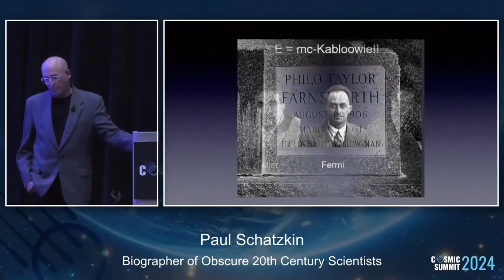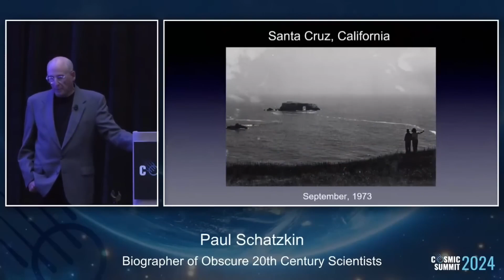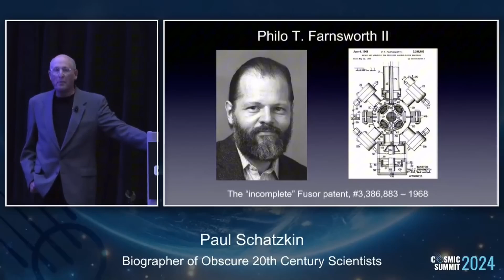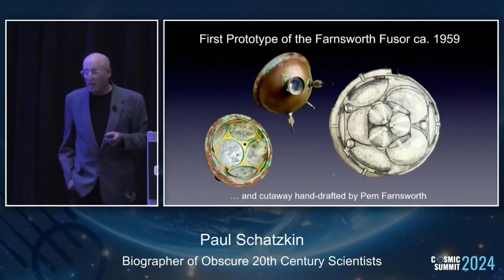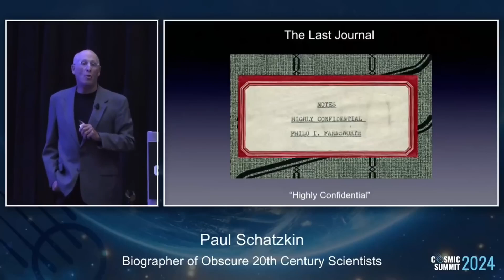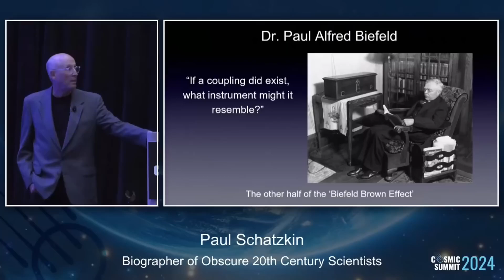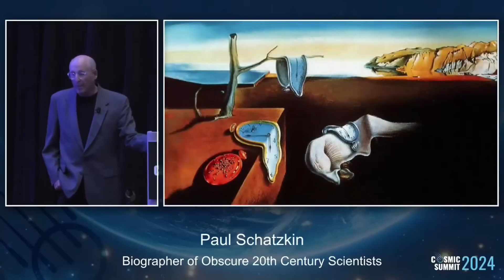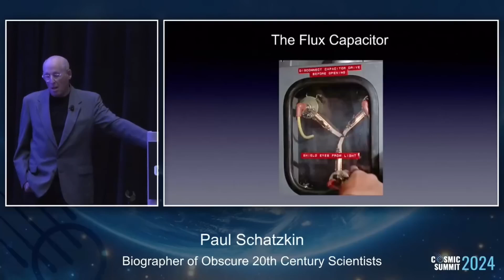Television to Cold Fusion? Yep.